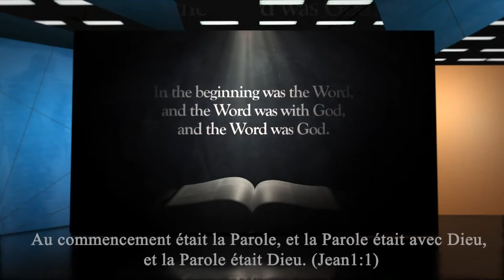[Cours 4] Nicodème qui essaya de comprendre Jésus / Evangile selon Jean sur CTN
Cours 4 de l'Evangile selon JEAN
Thème : Nicodème qui essaya de comprendre Jésus
Orateur : Révérend Pasteur Ock Soo PARK
Sermons diffusés sur la chaîne américaine chrétienne CTN